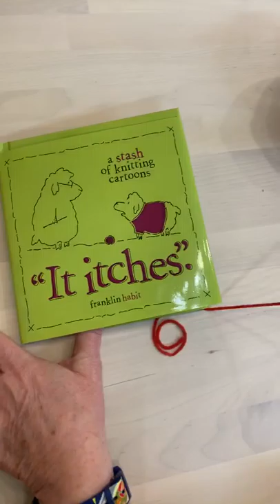We recite Franklin Habit's Knitting Poems to get you knitting!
Franklin Habit published a book in 2008, called "It Itches", a compilation of his hilarious drawings, essays and commentary based around the craft of knitting. We use his knitting poems to hammer in the physical movements of creating the knit stitch.